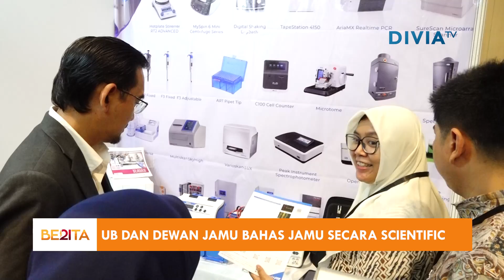UB DAN DEWAN JAMU BAHAS JAMU SECARA SCIENTIFIC (DIVIA TV X UBTV)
Diproduksi oleh: UBTV, Divia Unpad TV
Voice Over: Chaerunnisa Rahmatika
Editor: Chaerunnisa Rahmatika